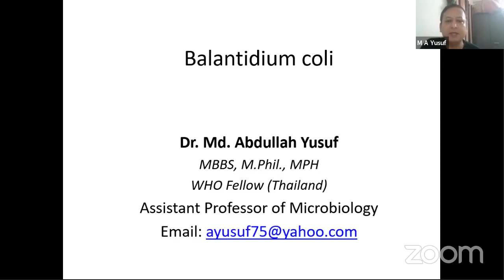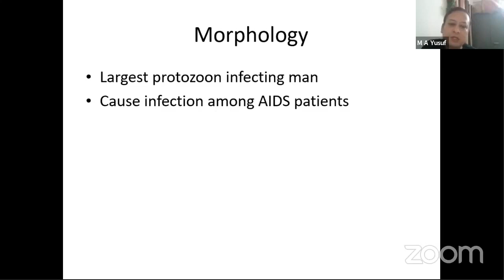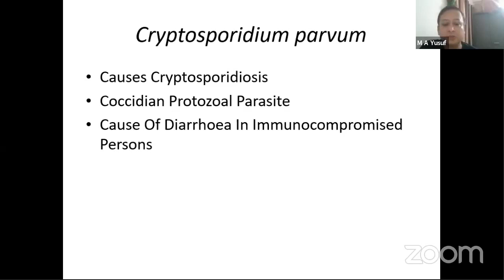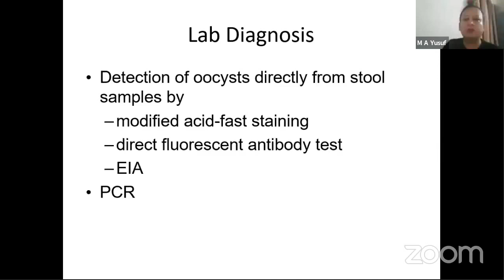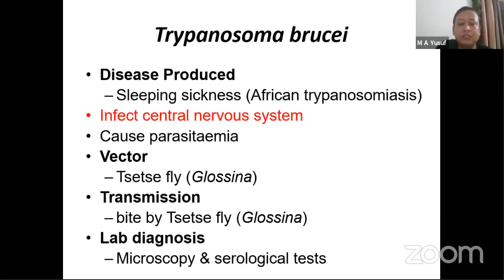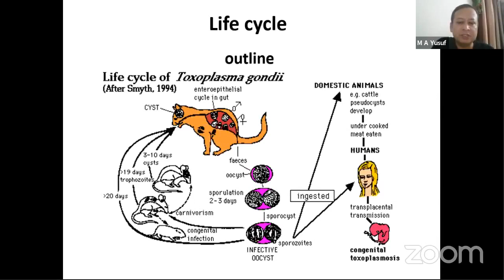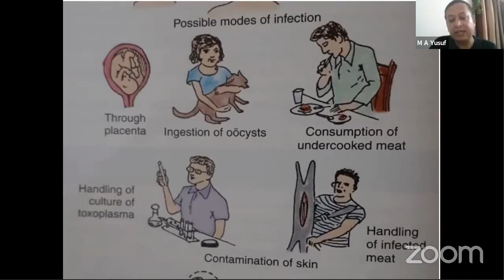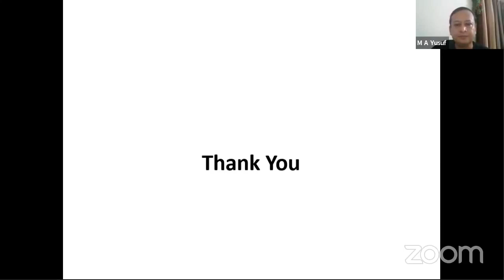Parasitology || Balantidium Coli